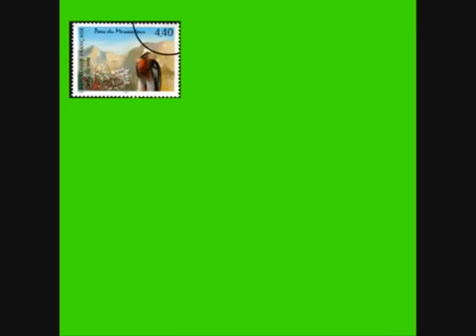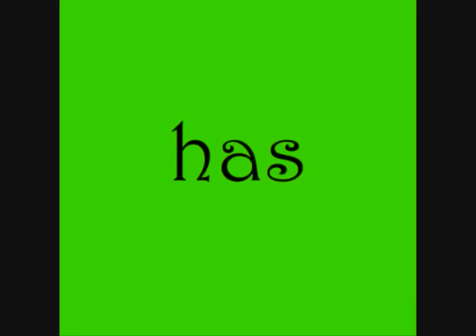Don't be like Harry (EXTIZE first video - 2007)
Re-upload of the very first propaganda video we did in 2007... Have fun!
SONG: EXTIZE - Sex propaganda
Taken from the Album "FallOut Nation"

Support EXTIZE and order the new album!

OUT NOW:

EXTIZE - Don't Fuck With An Angel

Limited edition in DVD packaging (only 250 units world wide), manufactured, hand numbered and signed by the Band!

 Tracklist:
1. Oriange
2. Someone Else
3. Thunder (feat. Violet Light Syndrome)
4. When Angels Fall (feat. Cynical Existence)
5. Something In The Air
6. Cyberpunkz
7. What The Hell? (feat. Steven Johnson)
8. Beautiful Day
9. SyndicHATE (feat. Rave The Reqviem)
10. Last Samurai (feat. T3rr0r 3rr0r)
11. Monstre
12. 2 Fratzen (feat. Schramm)
13. Sternenjäger (feat. Desastroes)
14. ShutUp
15. We Are Back